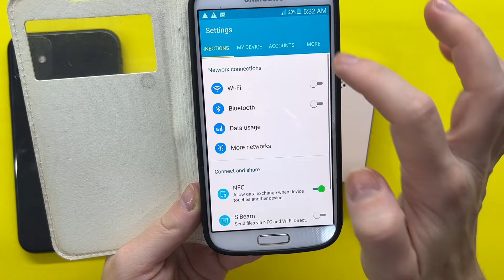Incoming & outgoing call Oppo Find 2N Flip + i15 ProMax, iPhone 11 + Samsung Galaxy S4